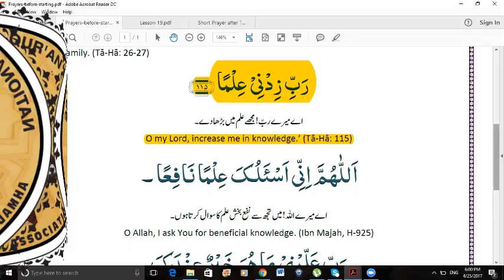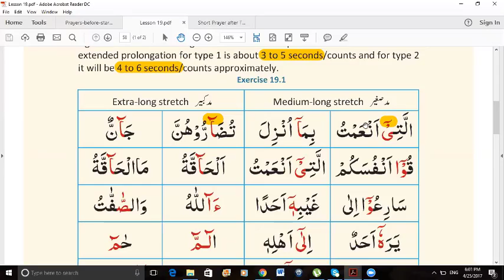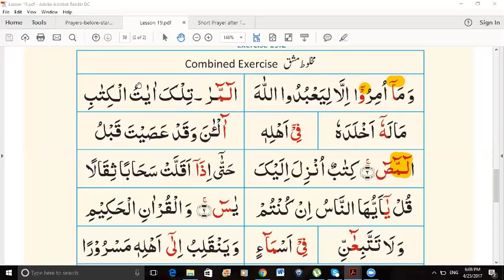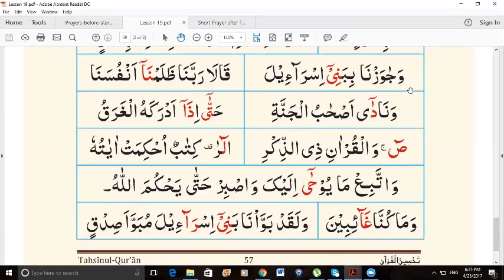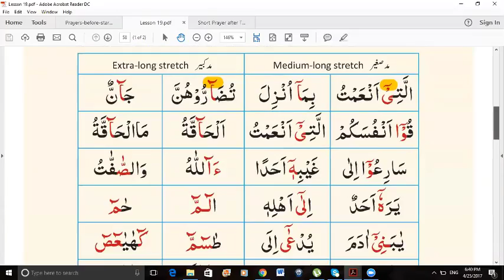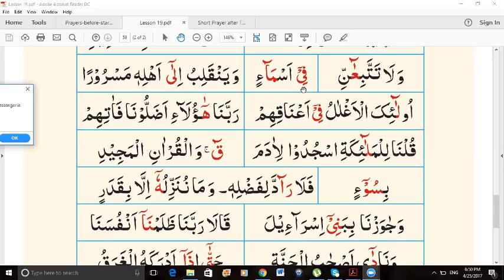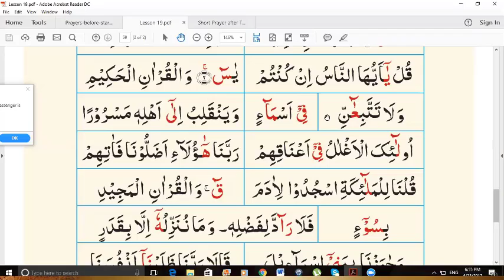G1 Level1 25th April 2017